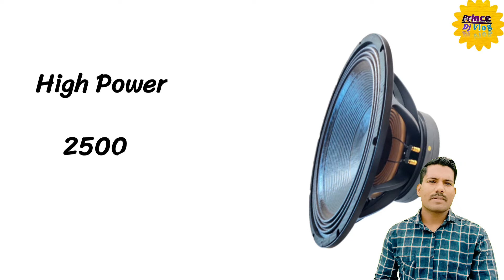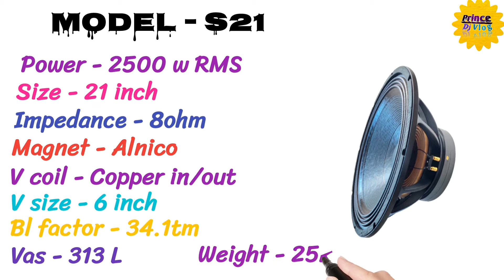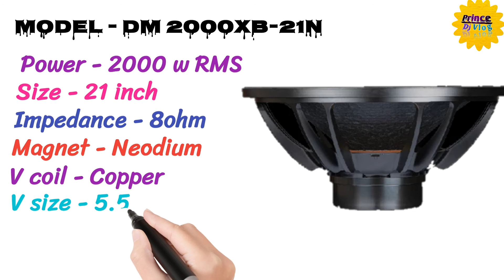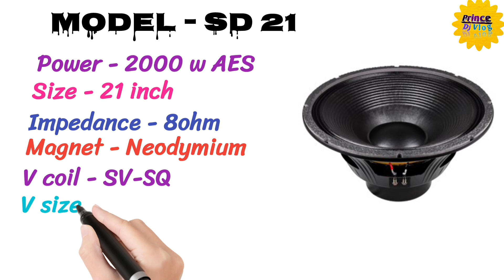21 inch bass Speaker konsa lena chahiye | Lavoce San 215.30 | B&c bass speaker | p audio bass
Hello guys

Visit here

Connect us :
Mo. Channel about